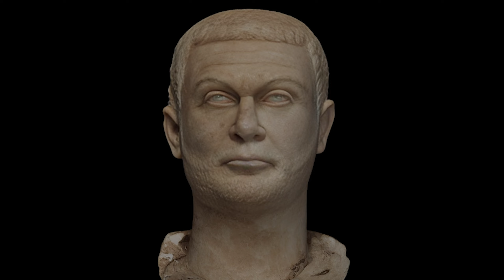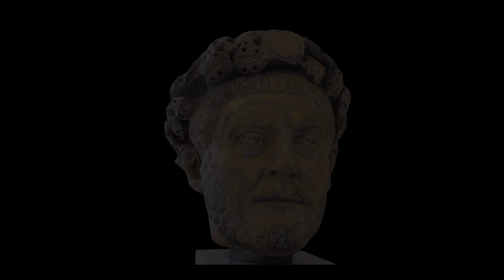Diocletian: The Emperor Who Reshaped Rome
The fall of Roman Emperor Philip the Arab in 249 CE had plunged the empire into a series of inefficient reigns, paling in comparison to the halcyon days of luminaries like Augustus, Vespasian, and Trajan. As the once-glorious empire crumbled under financial and military pressures, it was also under constant threat of insurgence along the Danube River and in the eastern provinces. However, 284 CE saw the rise of a new, transformative ruler—Diocletian.